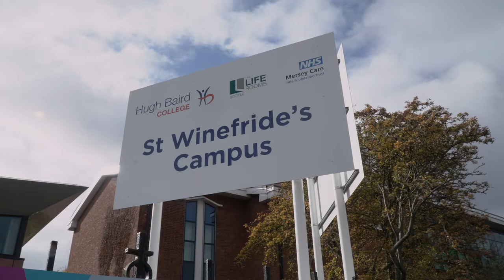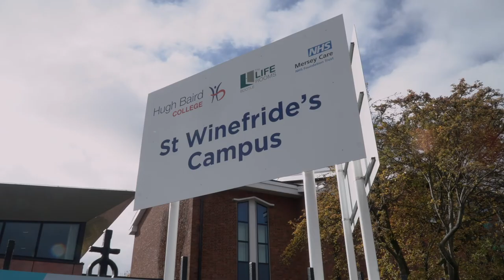Healthcare Campus | Hugh Baird College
Did you know we have a dedicated, state-of-the-art campus where we train our Health, Social Care and Nursing students?

The Health Training Hub at our Healthcare Campus is part of a £3.9m development which features an innovative simulation ward.

Our partnership with Mersey Care and Liverpool University Hospitals NHS Foundations Trusts ensures that learning is enriched by utilising the skills and expertise of trained on-site NHS professionals. By doing this, we create clear career employment and progression routes within NHS Trusts.

Life Rooms Bootle, delivered by Mersey Care NHS Foundation Trust, is a resource for the local community and our students to access short courses, information and advice about physical and mental wellbeing, money, housing and community services.

Find out more about our health, social care and nursing courses at this